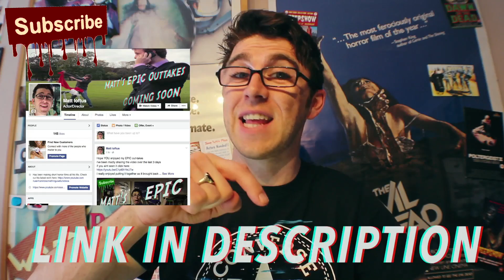Matt's B-Movie Reviews | ZOMBEAVERS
BEAVERS GONNA GET YOU!!

2014's Zom-Beavers!

OUTRO PLATE

All images and video are used within fair usage policy